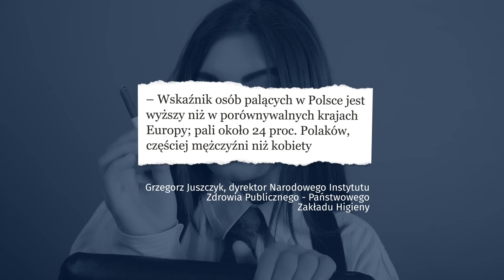Na papierosie spędzamy 22 dni w roku | Bankier.pl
Z powodu palenia umiera 67 tys. osób rocznie